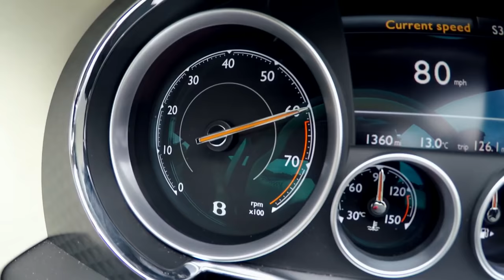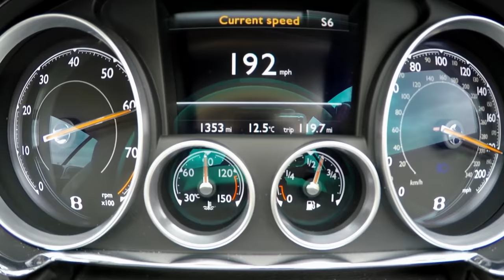Idris Elba: Fighter vs No Limits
WARNING: This content contains strong language

See Idris Elba in action as he learns to be a professional kickboxer in Fighter, and attempts to master some of the toughest speed disciplines in No Limits.